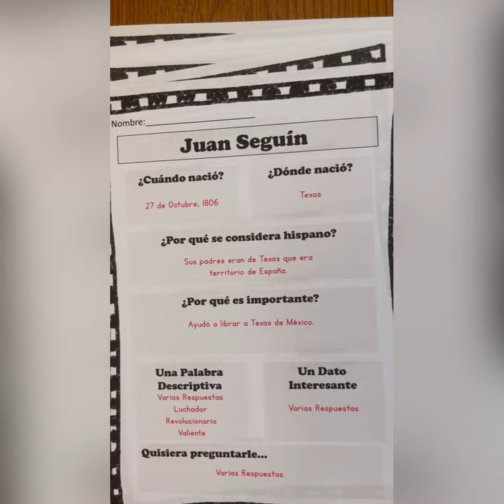Juan Seguin Spanish Reading Comprehension Product Preview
Check out this Reading Comprehension Activity available on Teachers Pay Teachers.  This biography is a great resource for Hispanic Heritage Month.